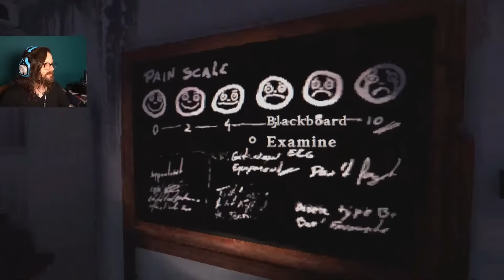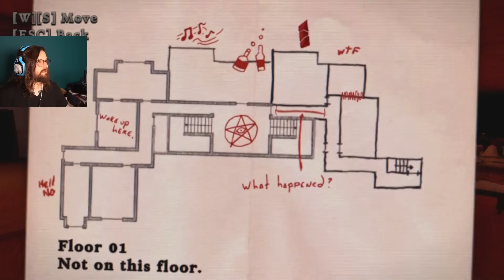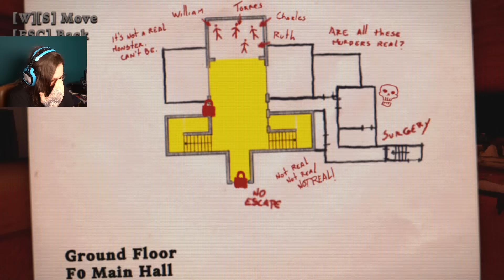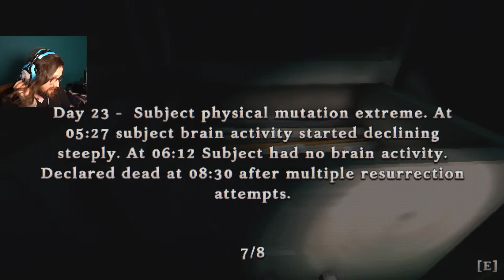Let's Play more of The Tartarus Key - It's really good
Johnny enjoyed streaming The Tartarus Key so much earlier this week that we're doing it again. Let's go fix a rude man a drink, shall we?